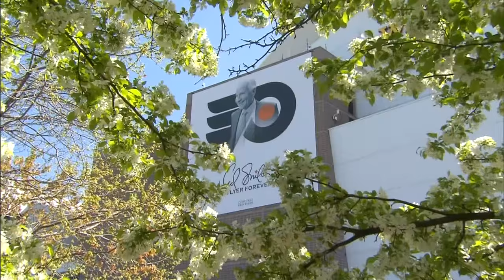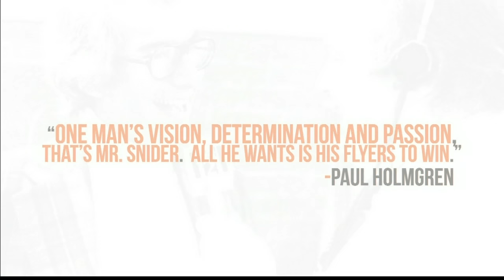The Philadelphia Flyers pay tribute to Ed Snider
Watch as the Philadelphia Flyers pay tribute to the late Ed Snider.